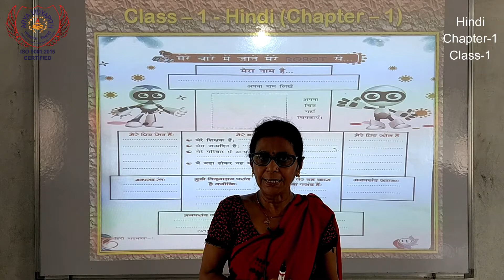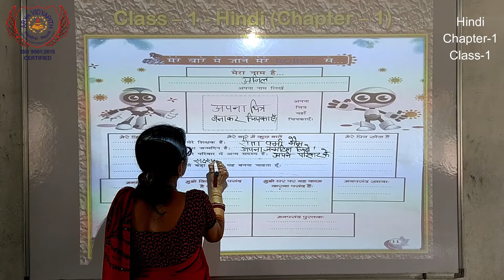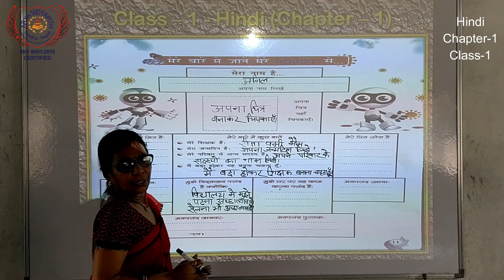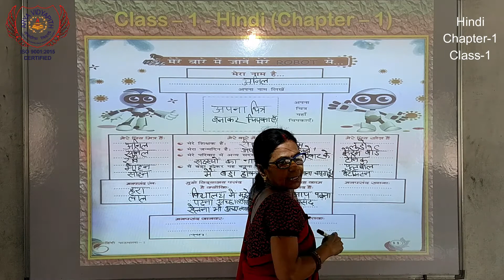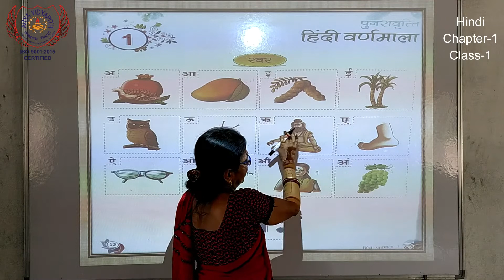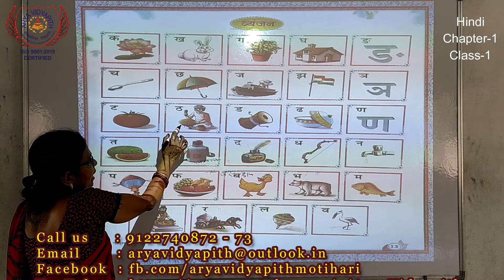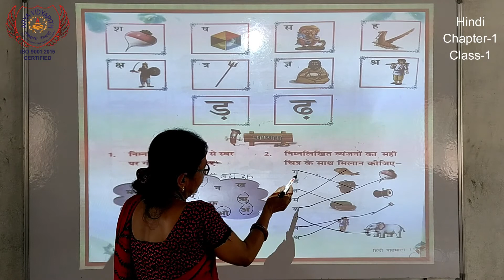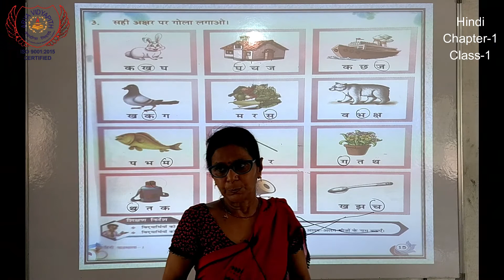Class 1 Hindi I Chapter - 1: Alphabets (वर्णमाला ) I Arya Vidyapith Motihari